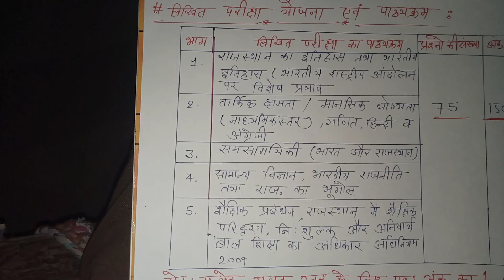1st Grade New Syllabus || 1st Paper G.K Syllabus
1st Grade New Syllabus || 1st Paper G.K Syllabus